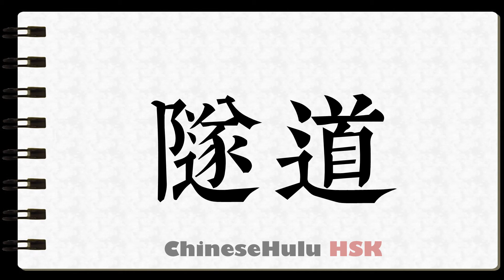How to Write tunnel in HSK Chinese 2